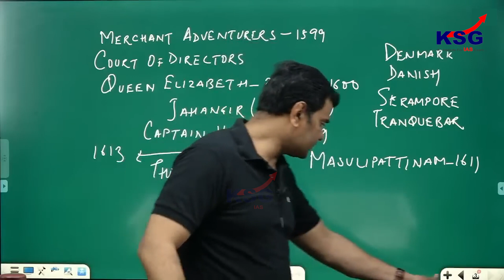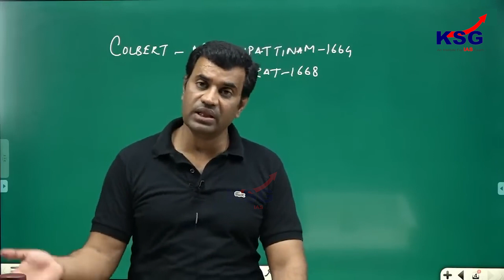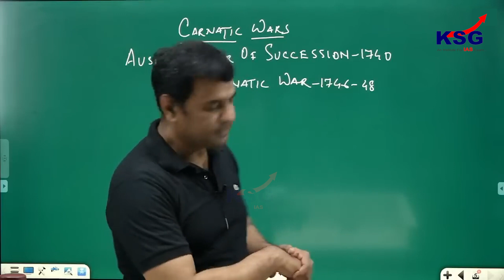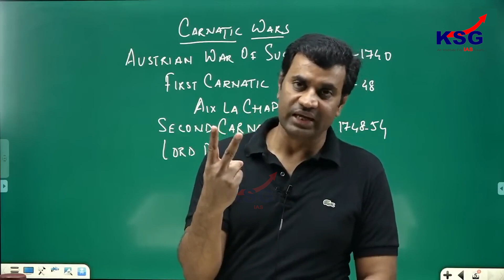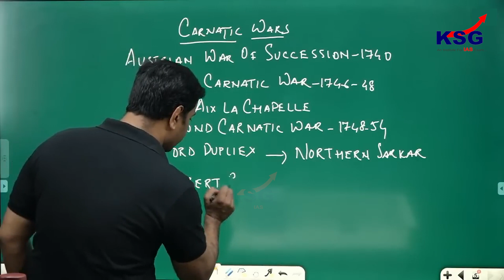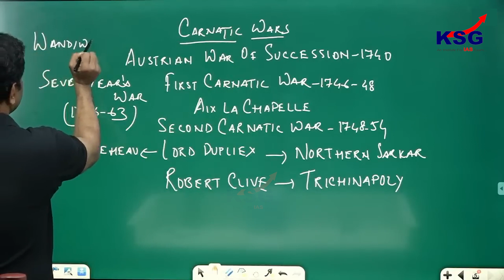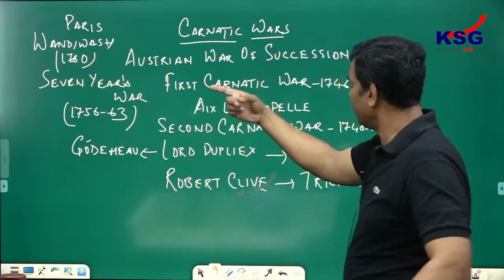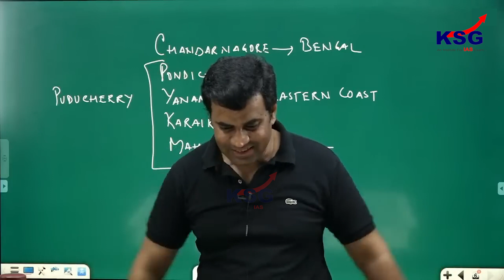French & English Conflicts - Carnatic wars | Rashid Yasin | KSG INDIA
KSG Branches
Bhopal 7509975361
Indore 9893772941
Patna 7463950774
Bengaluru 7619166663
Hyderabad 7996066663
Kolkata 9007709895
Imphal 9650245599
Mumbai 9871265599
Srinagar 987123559